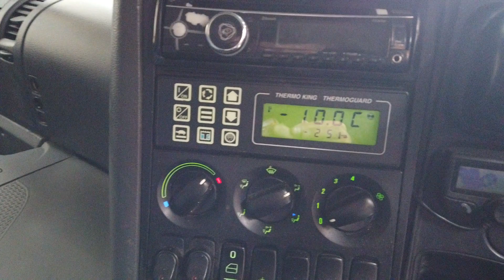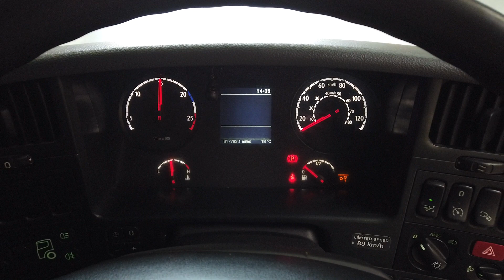New In Stocklist For Sale: SCANIA P320 26 TONNE 6X2 FRIDGE/FREEZER – 2011 – FX11 AYM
Scania P Series Sleeper Cab.
Scania 8 Speed Manual Gearbox.
Scania Single Reduction Drive Axle.
Rear Lift Axle.
28Ft Insulated Fridge/Freezer Body C/w Rear Barn Doors And Aluminium Chequer Plate Flooring.
Dhollandia 1,500 Kgs Undersling Tailift.
Thermoking TS-600 Diesel Powered Fridge C/w In Cab Controls.
3 Phase Overnight Hook Up Point.
Exterior Sunvisor.
Full Air Deflector Kit C/w Side Extensions.
Clarion RDS Radio/CD Player.
Adjustable Headlight Level Control.
12v Auxiliary Power Socket.
Scania Underbunk Fridge.
Cruise Control.
Front Axle Weight: 8,000 Kgs.
Plated Weight : 26,000 Kgs.
Design Weight : 27,500 Kgs.
Vehicle Height : 4.0 Mtrs.
Vehicle Width : 2.5 Mtrs.
Vehicle Length : 11.5 Mtrs.
Tested Until End : Expired.
Mileage As Shown : 1,316,108 Kms.
Digital Tachograph.